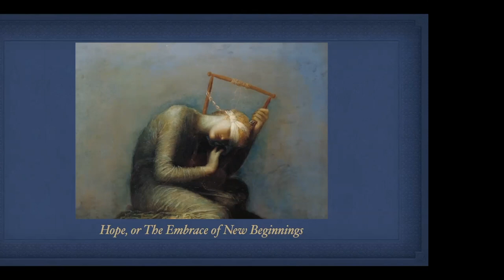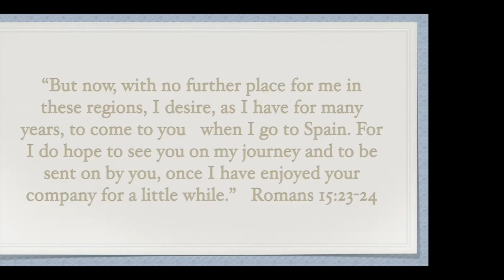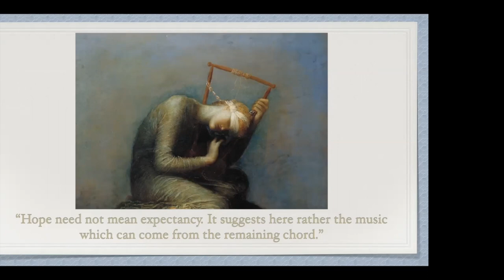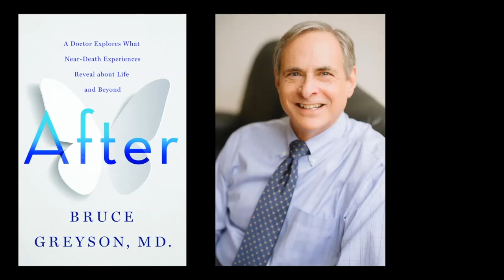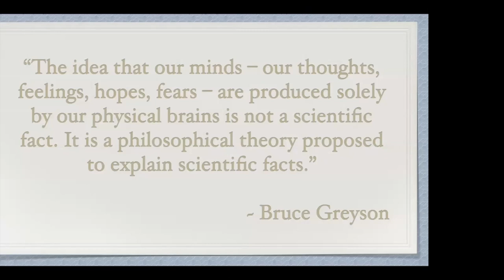The Art of Hope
"Hope springs eternal," so the quaint quote goes. It implies, among other things, that hope is not merely a desire, but a human need. When we experience despair over a crisis, or bewilderment about an uncertain future, we look in almost any direction for hope. It's why preachers and philosophers have majored in the theme of hope. Art has also, provided a message of hope, but not often through clear objective images, but through symbols.

In this presentation, we will examine the different ways thinkers and artists have expressed hope. We will discuss whether such presentations on the theme of hope are grounded in real possibility or are merely offered because it's an easy sell.